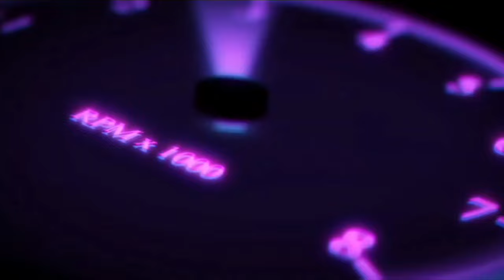i gave 💸my 1695hp nissan 350z in car parking multiplayer new update 2024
car parking multiplayer white mags